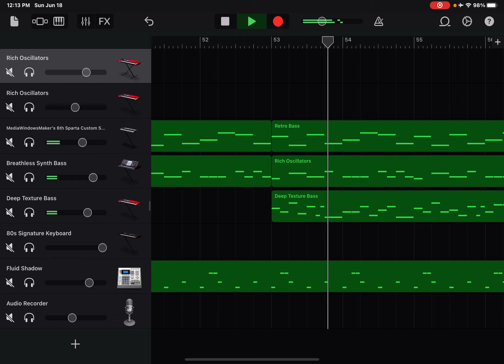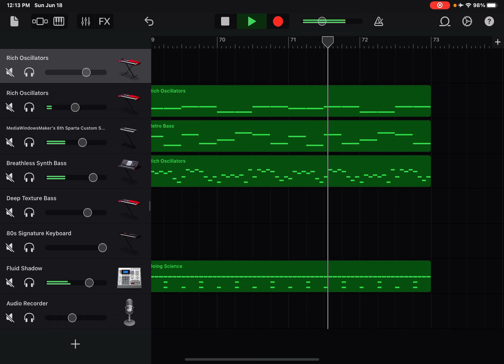(No Chorus) GarageBand - Sparta Extended NTS V3 Remix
Requested by @UrLocalNaysonBoi